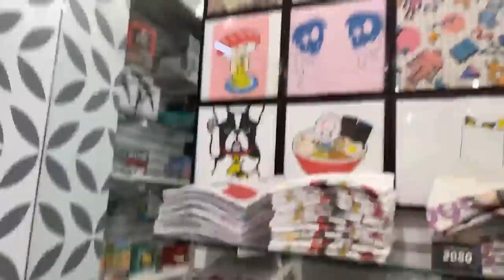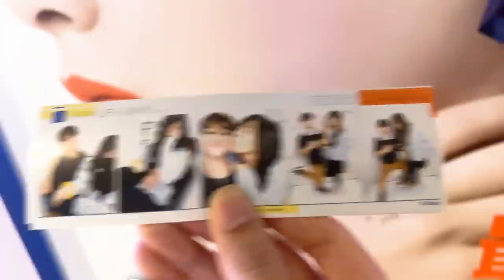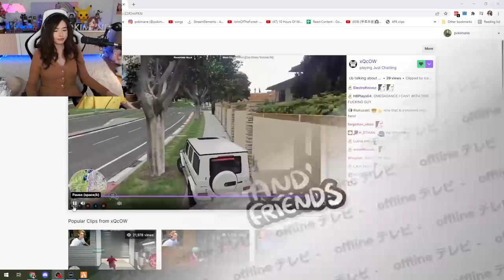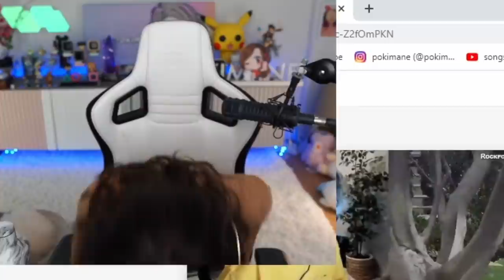when gamers leave their house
more torture for single people!

0:00 when gamers leave their house
1:11 milfology 101
1:54 al rashio's police cadet interview
2:33 cussy
3:28 good advice
3:49 masayoshi flick
4:00 masayoshi 4k
4:25 ryan ace??
4:54 ryan nice snipes
5:12 grool
5:44 incest rp
6:09 final interview question
7:05 al rashio's first arrest
7:56 naughty hammer
8:33 motorcycle trick
8:52 keep the change mfer